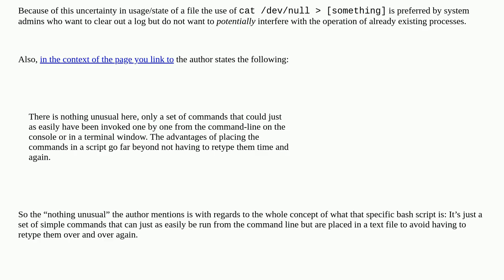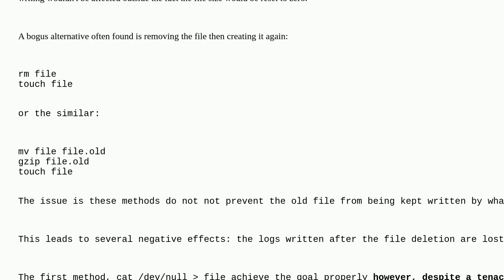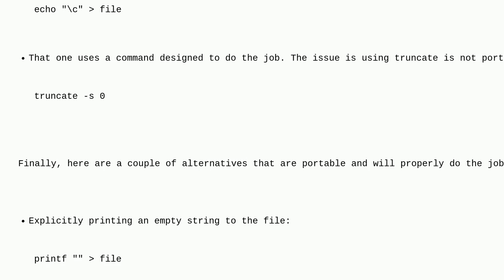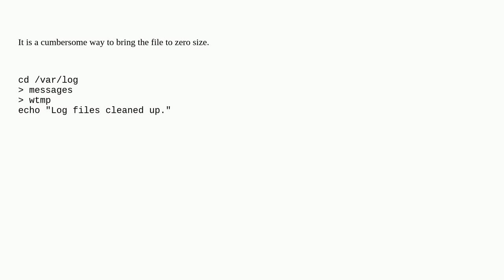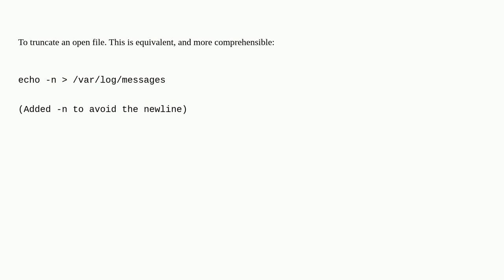Why would you cat /dev/null /var/log/messages?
A special thanks goes out to the awesome community

  linux bash